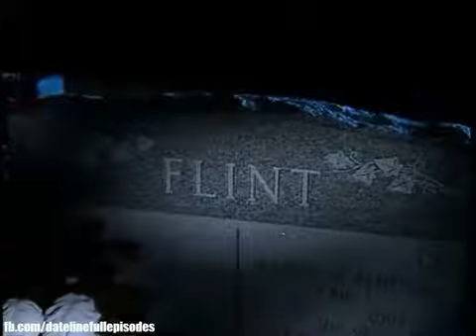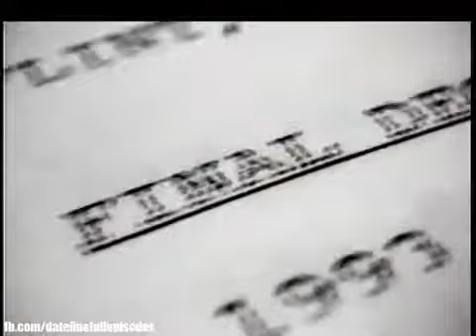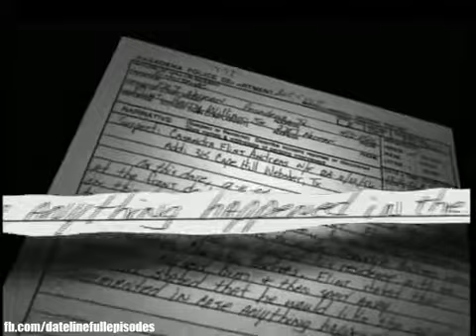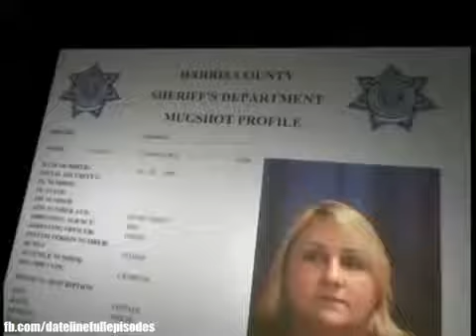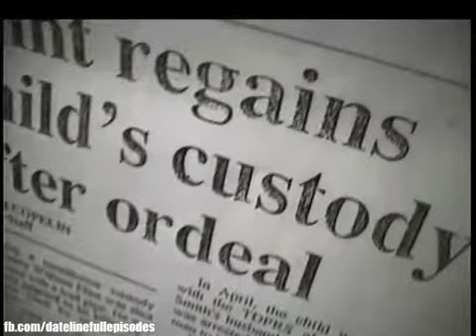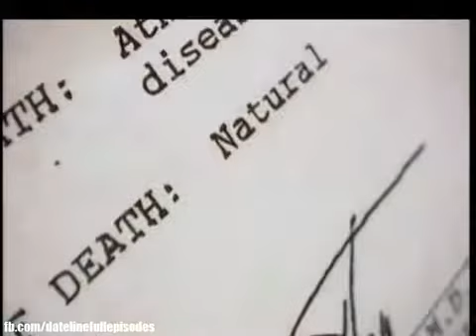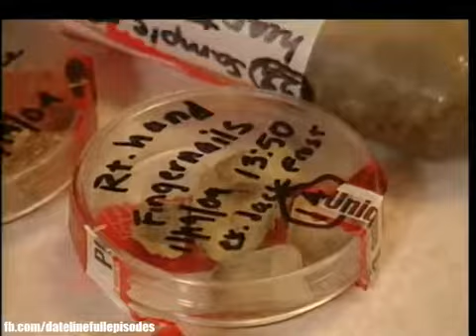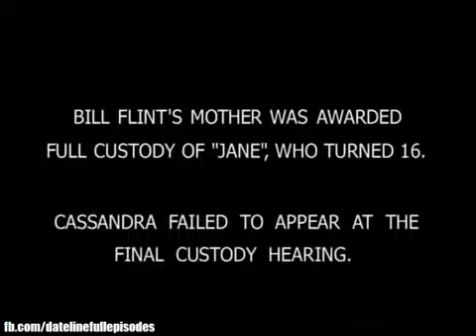Dateline 2017 Secrets From The Grave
This is old video, we re-upload this on 2017